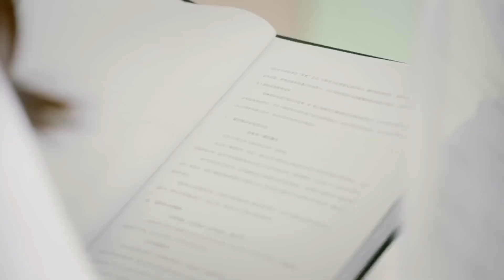เป็นคนยังไงเนี่ย| ตอนที่ 01 | รักครั้งเก่าของฉันที่ดีที่สุด - My Best Ex-Boyfriend | (เจอร์รี่ )